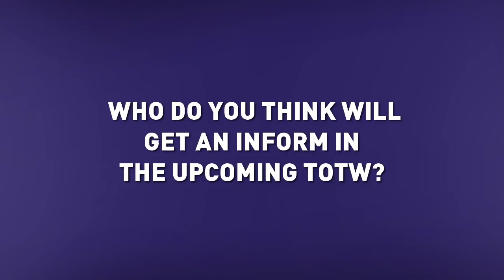FIFA 18 TOTW 13 Prediction Ft. SIF Son, IF Promes, IF Defoe, IF Bonaventura, IF Aboubakar & More!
FIFA 18 TOTW 13 Prediction Ft. SIF Son, IF Promes, IF Defoe, IF Bonaventura, IF Aboubakar & More! Who do you think will get an inform in the upcoming team of the week?

Fifa 19 TOTW Predictions, Fifa 19 Player Reviews, Fifa 19 Squad Builders & More! 💚